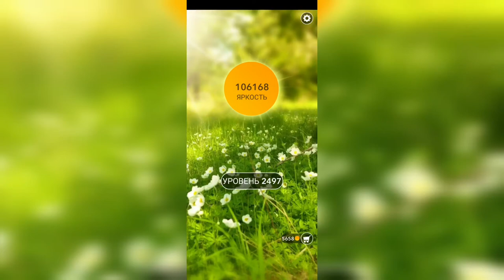Word / Слово Крест: Поиск русского кроссворда / Уровень 2497